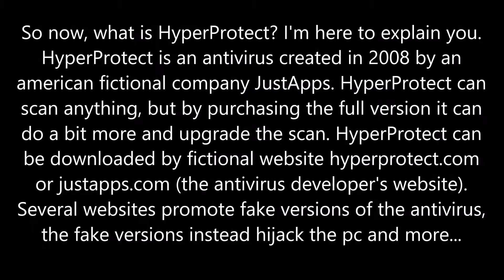HyperProtect, a fanon antivirus